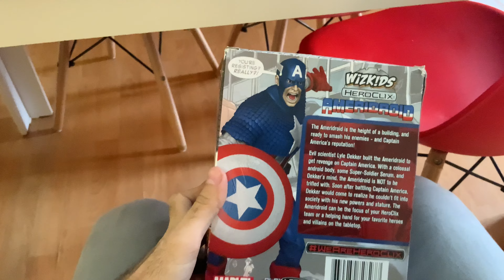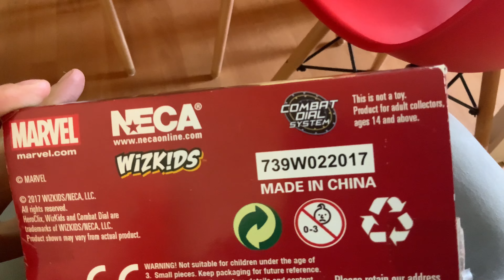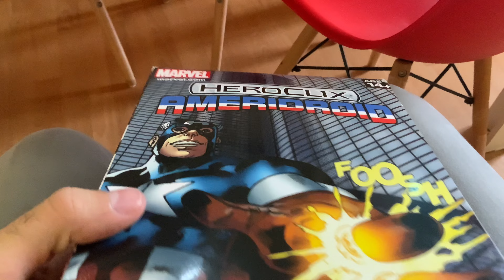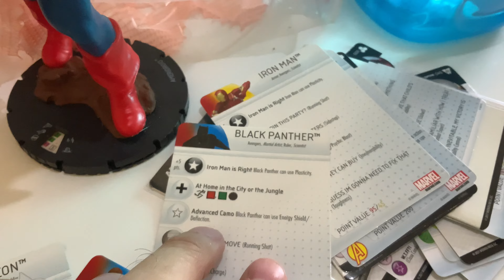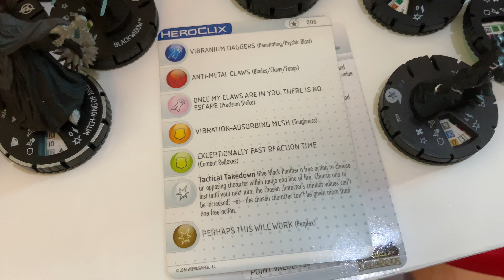UNBOXING HeroClix , Adquirido na Shopee !!!! Marvel e DC Universe ! ​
​ @WizKidsGames @Happy Little Heroclix
Página do BrenoShaka07 (conhecido como - Flame On! Nerd Store) , vendedor da Shopee , que mencionei
Merchandising
PT-BR
O jogo HeroClix utiliza o "Disco de Combate" originalmente criado para o jogo Mage Knight. O Disco de Combate acompanha as estatísticas de jogo de uma figura através de um mostrador giratório na base. À medida que a figura sofre danos, o mostrador é girado o número necessário de "cliques" para revelar novas estatísticas e possivelmente habilidades especiais. HeroClix foi projetado para atrair fãs de quadrinhos e jogadores de jogos de guerra e posteriormente também se tornou itens de colecionador devido à qualidade dos detalhes nas figuras HeroClix. O primeiro conjunto de jogos, Marvel's Infinity Challenge, foi lançado em 2002 e incluía figuras e mapas. As figuras originais do HeroClix eram todas de histórias em quadrinhos impressas pela Marvel Comics, mas depois foram expandidas para incluir conjuntos da DC Comics e de várias editoras independentes de quadrinhos, como Image Comics e Dark Horse Comics.
ENG
HeroClix is a collectible miniatures game that uses the Clix system that centers on the world of superhero comic books, especially the Marvel and DC Comics universes. Players construct teams of comic book heroes, villains, or characters from various video games series such as Street Fighter, Gears of War, and Halo and engage in a turn-by-turn battle on grid maps based on various storyline locations. The game was originally designed and produced by WizKids, but was discontinued in November 2008 when WizKids owner Topps shut down their HeroClix line. In September 2009, collectible toy producer National Entertainment Collectibles Association (NECA) purchased some of the WizKids' intellectual property from Topps, including the HeroClix rights and then soon after began to produce and sell new HeroClix series.
The HeroClix game utilizes the "combat dial system" originally created for the Mage Knight game. The first game set, Marvel's Infinity Challenge, was released in 2002 and included figures and maps. The original HeroClix figures were all from comic books printed by Marvel Comics, but later expanded to include sets from DC Comics and from various independent comic book publishers such as Image Comics and Dark Horse Comics. Later expansions also added new card-based mechanics such as "Feats" and "Battlefield Conditions", expanding the game beyond the addition of new characters. The Original HeroClix won three awards at the 2002 Origins Awards including Best Science Fiction or Fantasy Game Board Game for Marvel HeroClix: Infinity Challenge, "Best Board Game Expansion Or Supplement" and "Best Science Fiction Or Fantasy Miniature" for the Sentinel Figure. WizKids had a prize support system for organized tournaments at comic book and hobby shops, as well as regionally and nationally, consisting of special limited edition variant figures given to winners. National Entertainment Collectibles Association (NECA), the current owners of the HeroClix rights, resumed this practice in 2009.
While a Marvel license "to manufacture figures and card games" had been acquired by Upper Deck Company, that license specifically excluded the HeroClix game and concept. Topps owned all the rights and licenses for all versions of HeroClix, giving them the rights to sell the license to a third party. There were three companies known to be interested in acquiring the WizKids properties: Catalyst Game Labs, which works primarily on print role playing games; Piñata Games, formed by HeroClix fans and former Wizkids employees with the primary purpose of buying and continuing the HeroClix line; and a newly formed third company. However, Catalyst withdrew from the bids, Justin Ziran of Piñata joined Topps instead and the third company failed to get funding. NECA announced that it had purchased the majority of the Wizkids properties, including HeroClix, on September 15, 2009. Beginning on July 28, 2009, NECA began selling the "Thor's Mighty Chariot" large figure at conventions in North America. Since this game piece had not been released by Wizkids, it came as no surprise that NECA had purchased of the brand. The relaunch of HeroClix occurred with the release of the "Hammer of Thor" series in November 2009, the first series under the management of NECA.